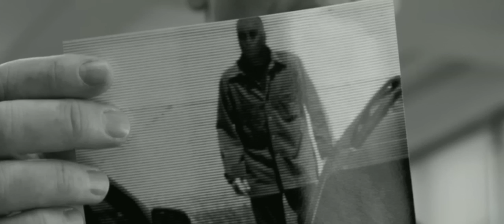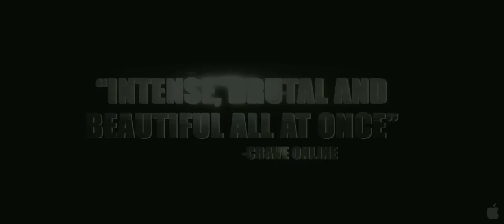UNIVERSAL SOLDIER 4 'Day of Reckoning' (Action FILM) Trailer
Universal Soldier 4 Itunes Trailer.